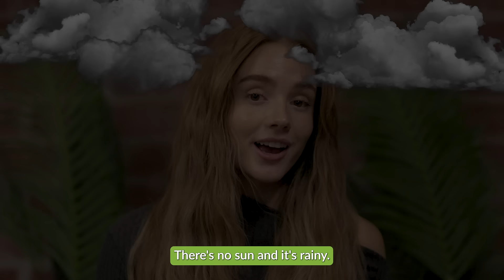Solar Works in Washington!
Solar not only works in Washington, but can save you hundreds on electric costs!